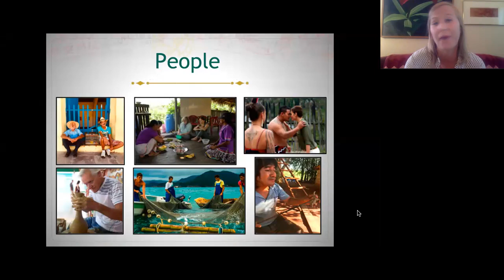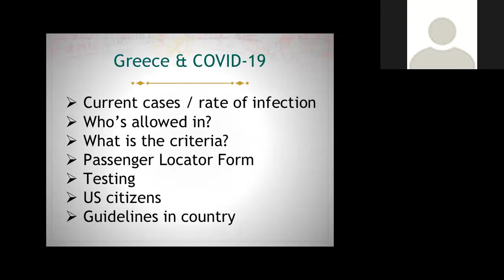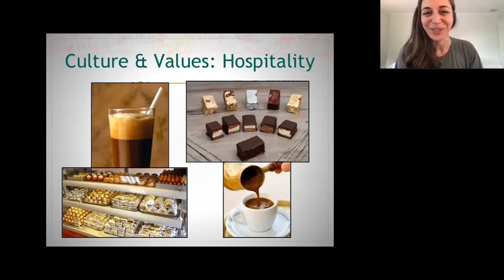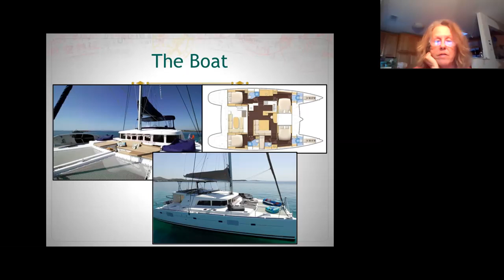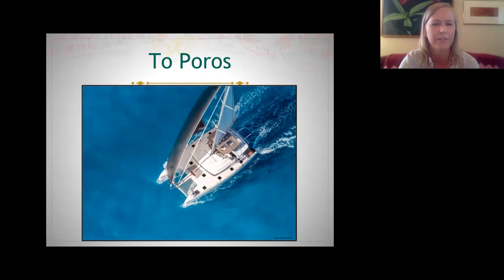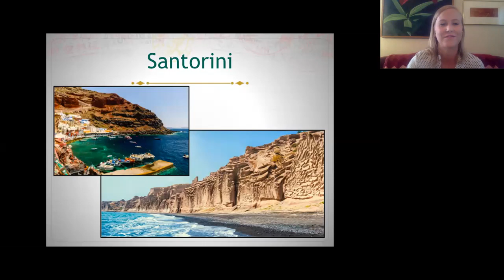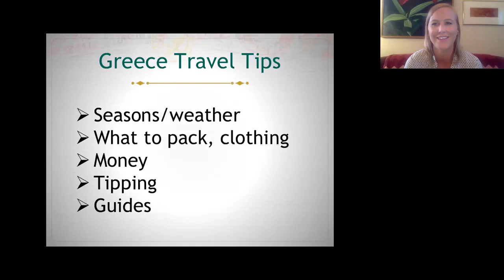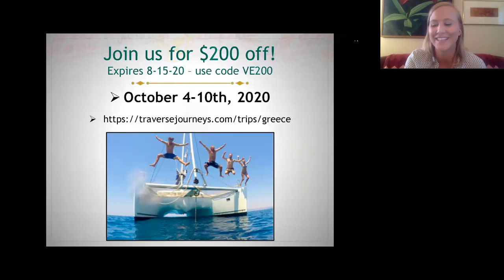Travel to Greece, virtually!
Dreaming of a trip to Greece but not sure what to expect in 2020? Join Traverse Journeys for all the latest in an informational and experiential session with travel and culture experts as well as a sailing captain well-versed in exploring the Greek islands.

Learn how COVID has impacted Greece, how we see travel adapting in this area of the world, highlights to experience during your trip to Greece, insight into Greek history & culture, travel tips as well as a virtual tour of the Traverse Journeys Sail Away to Greece experience! Trip details